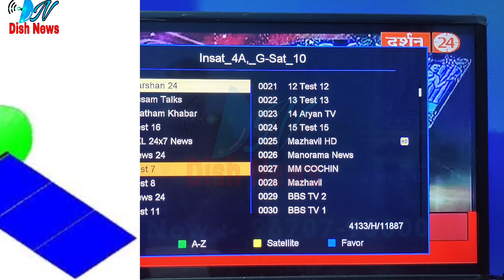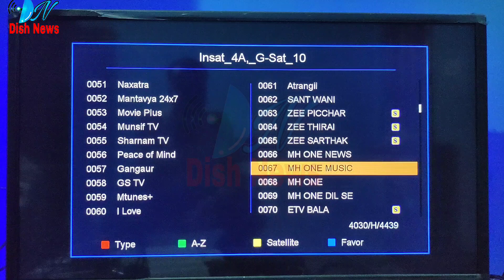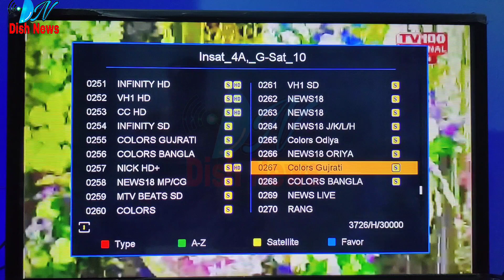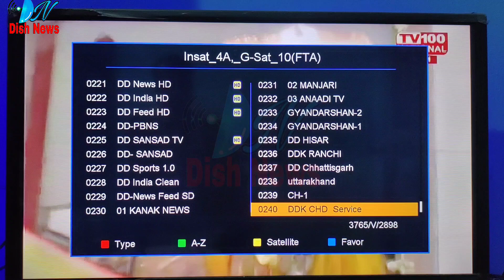INCREASE SIGNAL OF GSAT30/INSAT 4A SATELLITS || GSAT30 @ 83°e CHANNEL LIST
gsat30 satellite
dish news
dishnews
news dish
free ku band satellite
free dish mpeg4 box
best free to air set top box
2021 best free hd box